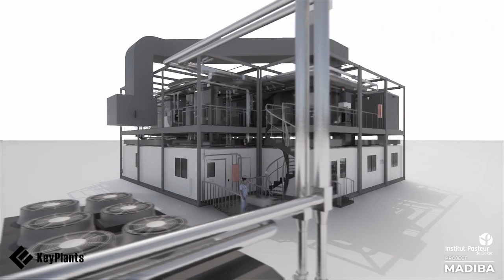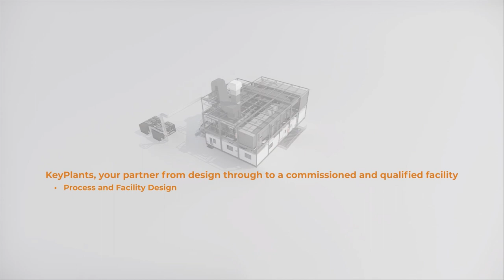Keyplants & IPD: First-Of-Its-Kind Vaccine Manufacturing Facility to Africa - Rendered video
Driving self-sustaining COVID-19 vaccine solutions in Africa
Our team at KeyPlants, together with a group of international companies, funders, and governments, have designed and built a first-of-its-kind vaccine manufacturing filling facility in Senegal, Africa. Project MADIBA leverages our unmatched expertise and vast experience in modular solutions and off-site manufacturing to develop this transformative facility in under a year. Owned and managed by Institut Pasteur de Dakar (IPD), the facility will revolutionize access to vaccines in Africa.